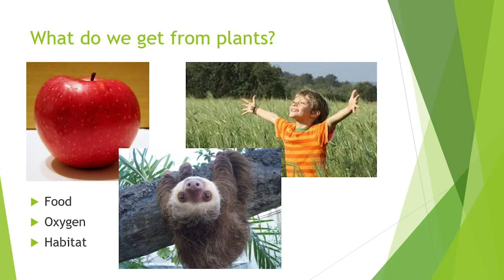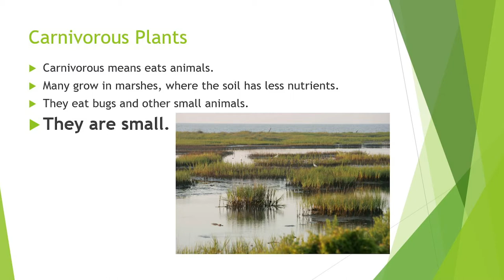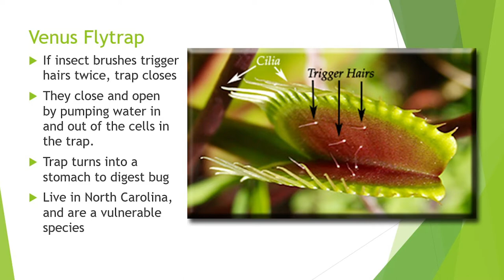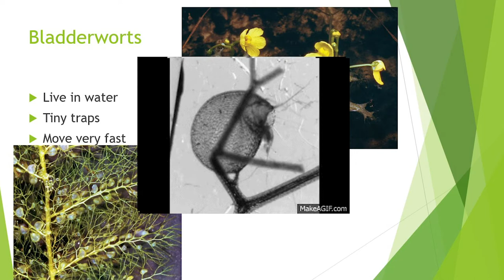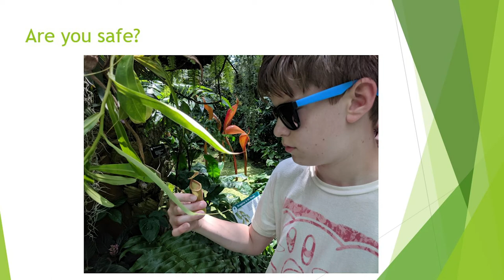Learn about Plants that Bite - Venus Flytrap, Sundew, and More!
Learn about Plants that Bite - Venus Flytrap, sundew, and more! We're not talking Little Shop of Horrors here. There are real and frightening plants out there (at least to bugs and small legged animals) that eat flesh to stay alive. Cale discusses Venus Fly Traps, Pitcher plants, Sundews and more in this informative look at carnivorous plants.